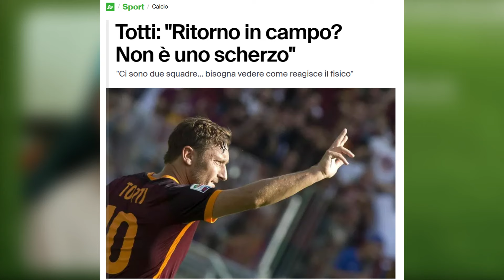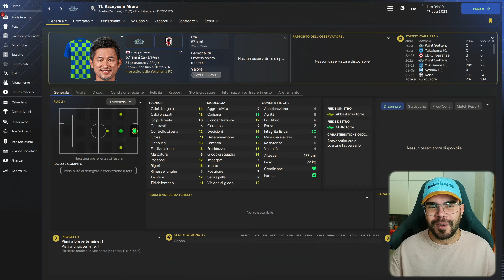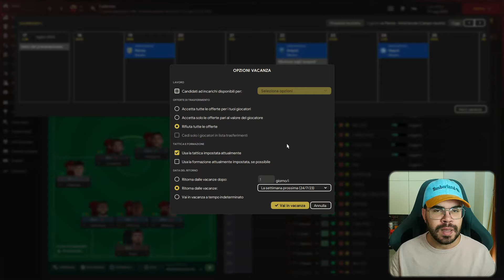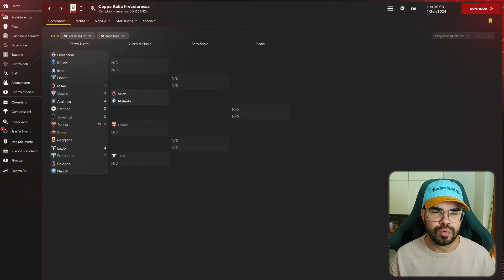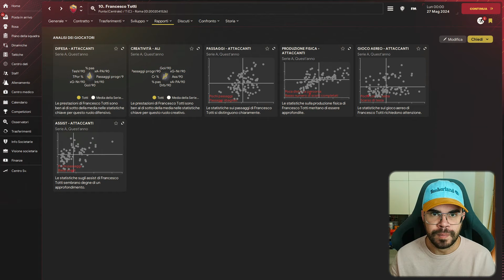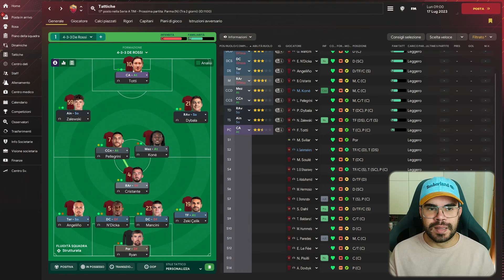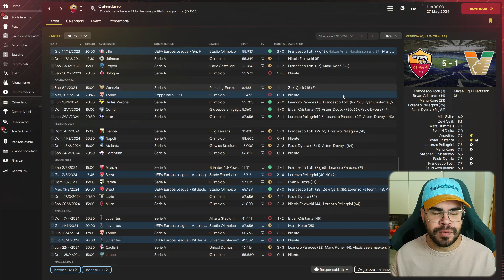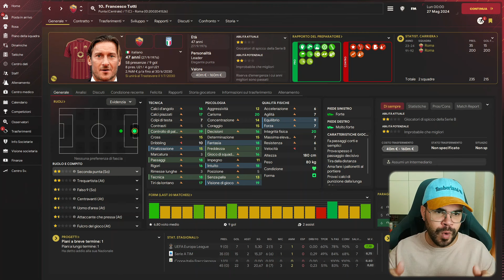Francesco Totti RITORNA in SERIE A a 48 ANNI! - FOOTBALL MANAGER 2024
🎮 Offerte imperdibili per i tuoi giochi preferiti!

🎬 Abbonamenti streaming a prezzi imbattibili!

❎ Vuoi il GAME PASS?

📢 Seguimi sui social per restare sempre aggiornato!